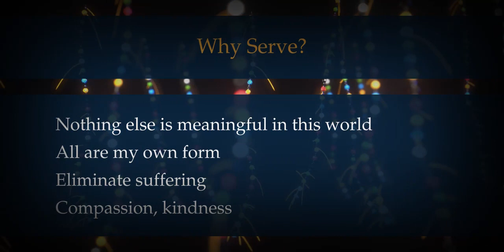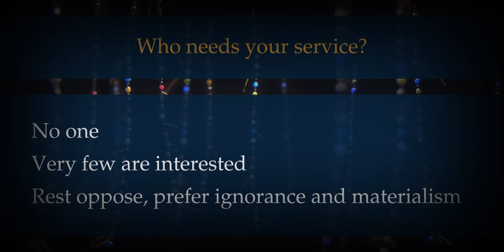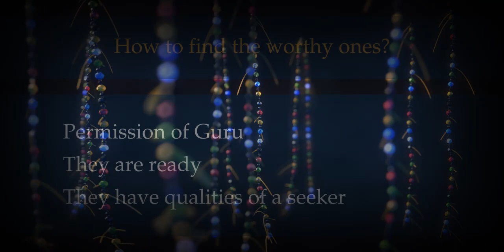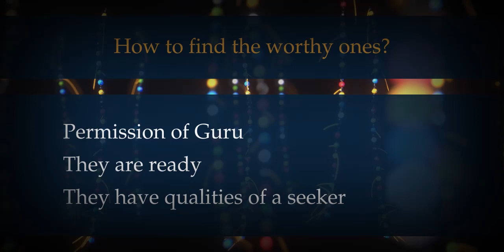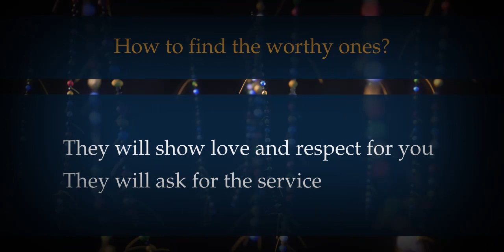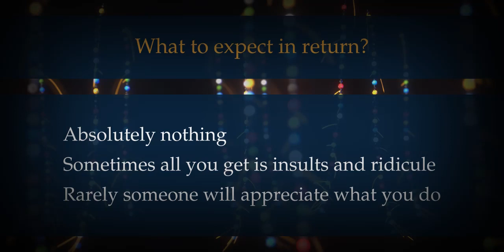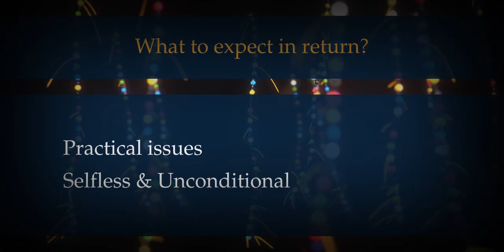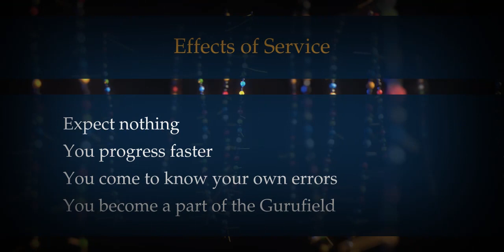Knowledge Sutra : Service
A series of videos on the basics of spirituality.

00:00:00 Why serve?
00:05:17 Who needs your service?
00:08:31 How to find the worthy ones?
00:11:18 What to expect in return?
00:15:42 Effects of service